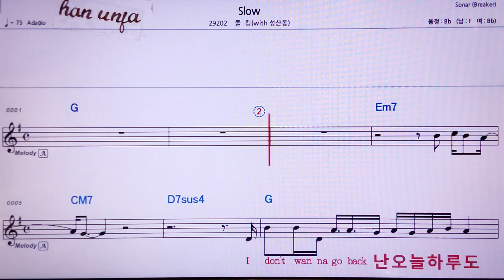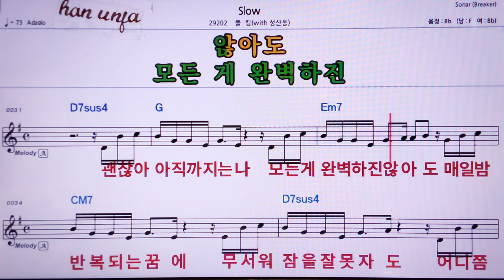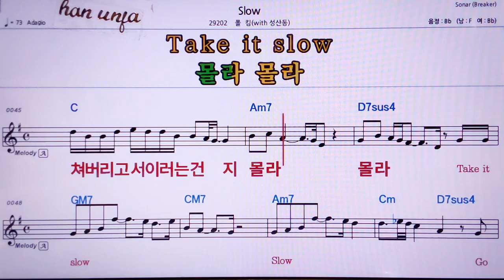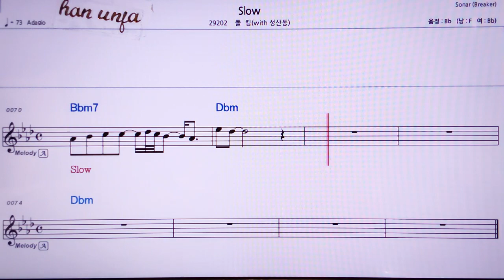💖 Slow/퐁킴*성산동 👍MR,노래방, 악보, 코드,Karaoke With Sheet Music